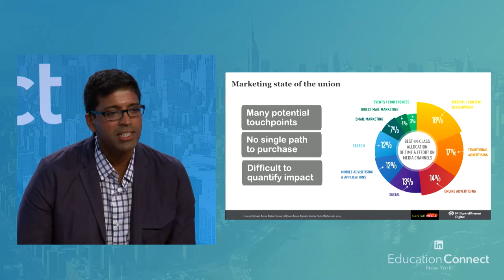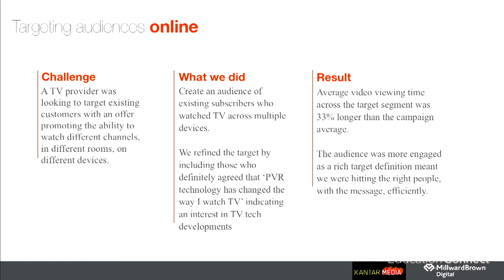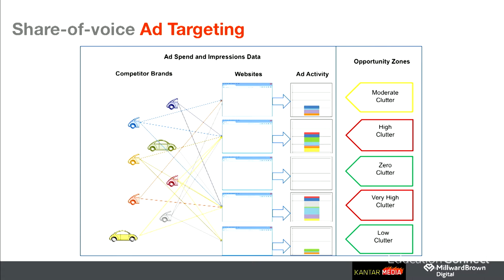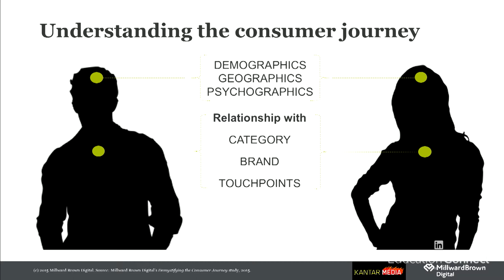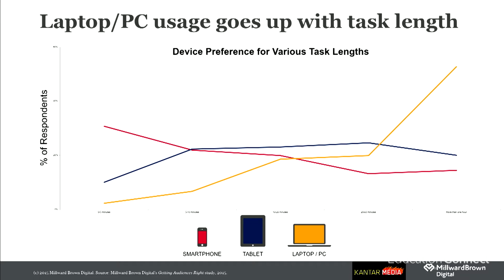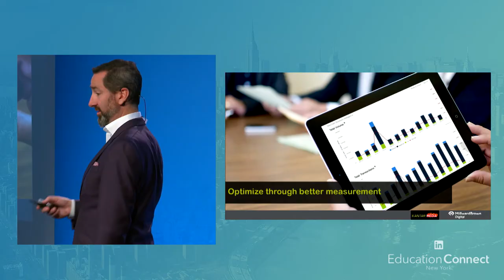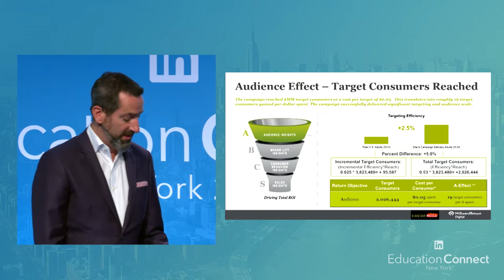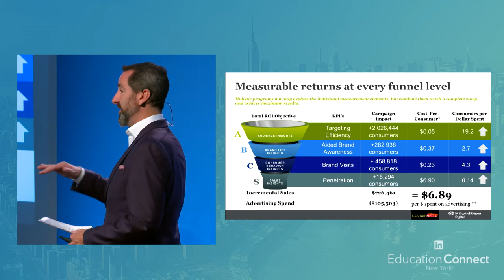Insights from the Cutting Edge of Digital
Stephen DiMarco, CEO, MB Digital, Milward Brown
George Pappachen, EVP of Global Strategy, WPP

Learn about the latest and most innovative techniques for shaping your digital marketing strategy from two leaders on the cutting edge of marketing today.